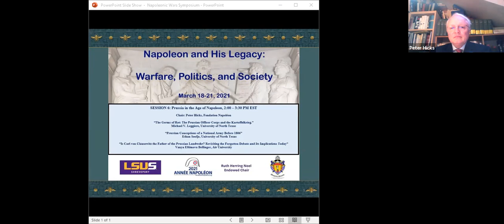Panel "Prussia in the Age of Napoleon," The Massena Society Conference, March 2021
SESSION 6: Prussia in the Age of Napoleon, 2:00 – 3:30 PM EST

Chair: Peter Hicks, Fondation Napoléon

“The Germs of Rot: The Prussian Officer Corps and the Kartoffelkrieg.”
Michael V. Leggiere, University of North Texas

“Prussian Conceptions of a National Army Before 1806”
Ethan Soefje, University of North Texas

“Is Carl von Clausewitz the Father of the Prussian Landwehr? Revisiting the Forgotten Debate and Its Implications Today”
Vanya Eftimova Bellinger, Air University